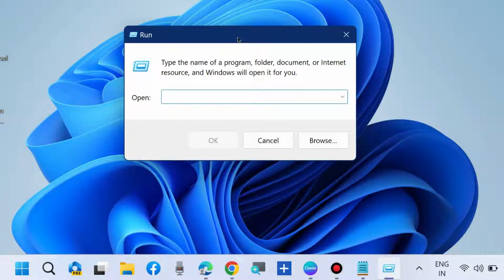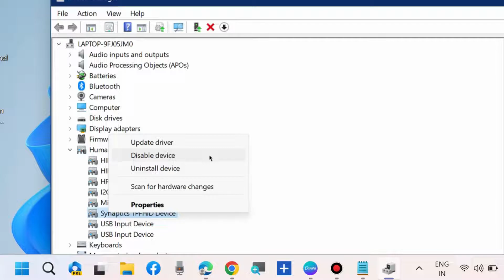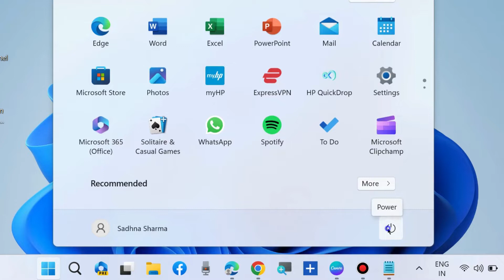Touchpad Settings Missing in Windows 11 / 10 Fixed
How to Fix Touchpad Settings Missing in Windows 11 / 10